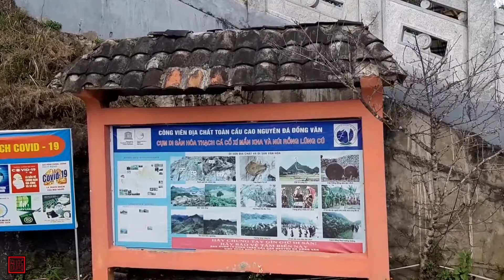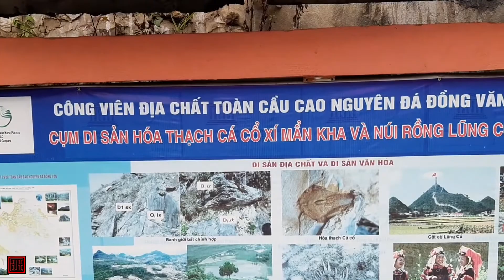Vượt 2000km đến HÀ GIANG, lên đỉnh Cột cờ Lũng Cú, nơi địa đầu tổ quốc | Quốc Dũng Channel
Cột cờ Lũng Cú là một cột cờ quốc gia nằm ở đỉnh Lũng Cú hay còn gọi là đỉnh núi Rồng (Long Sơn) có độ cao khoảng 1.470 m so với mực nước biển, thuộc xã Lũng Cú, huyện Đồng Văn, tỉnh Hà Giang, Việt Nam.

Cột cờ Lũng Cú đặt ở nơi Đài vọng cảnh cực Bắc Việt Nam, cách cực Bắc Việt Nam khoảng 3,3 km theo đường thẳng. Từ trên đỉnh cột cờ nhìn xuống đất có 02 ao nước hai bên núi quanh năm không bao giờ cạn nước được gọi là mắt rồng, là nguồn nước cho người dân tộc hai bản sử dụng. Cột cờ cách huyện lỵ Đồng Văn 24 km, cách thành phố Hà Giang 154 km.

Cột cờ Lũng Cú có lịch sử lâu đời, trải qua nhiều lần phục dựng, tôn tạo. Cột cờ mới hình bát giác có độ cao trên 30m được khánh thành ngày 25 tháng 9 năm 2010.

Cảm ơn các bạn đã thường xuyên ủng hộ kênh mình trong thời gian qua. Thấy thích thì cho mình một LIKE, thấy hay thì hãy chia sẽ (share) video này nhé. Bật CHUÔNG để nhận thông báo sớm nhất khi có video mới nhé! 😁😁😁

Bản quyền thuộc về Quốc Dũng Channel - không reup dưới mọi hình thức.